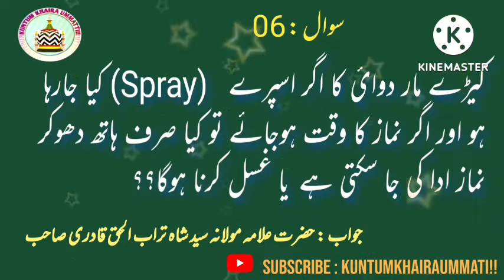Q6:Keede mar dawae ka spray karne ke baad kya Haath dho kar namaz padsakte hai??||Steps of Ablution.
Part 1 : Steps of Ablution (Wazu aur gusul ke masael)

Jawab by: Hazrat Allama Maulana Syed Shah Turab ul Haq Qadri Sahab (Rahmatullahialaih)
Khalifa e Huzoor Mufti E Azam e Hind.

For More Updates:
Kuntum Khaira Ummati!!